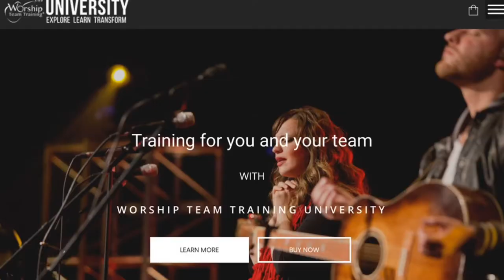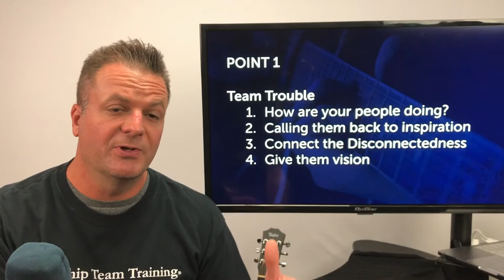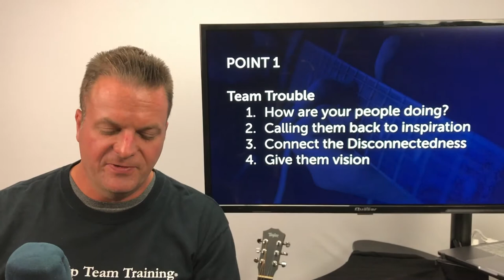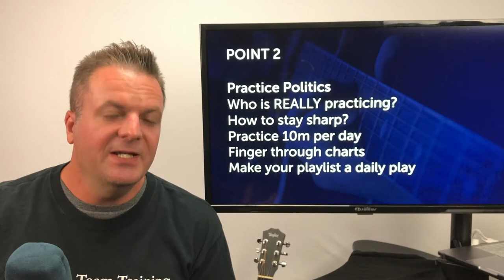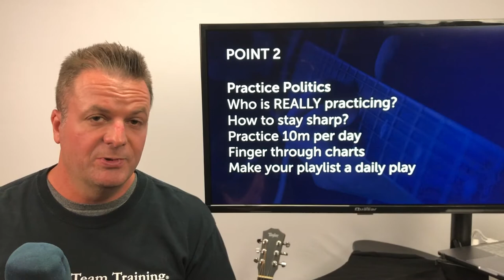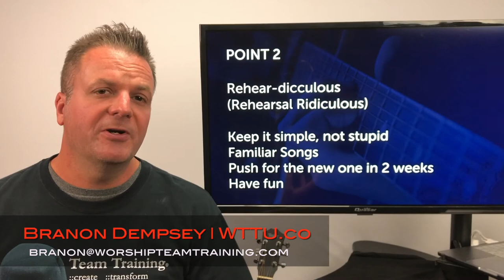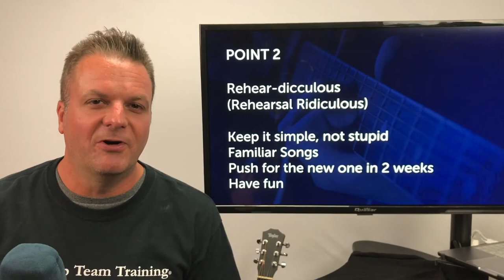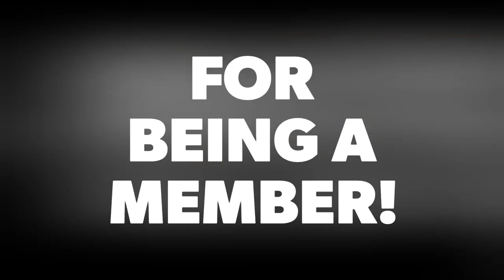We're Getting The Band Back Together / Podcast Ep. 210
It's been a huge lock-down, some are ready, others may be tired, how is your band returning? In the meantime, here are some ways to keep you sharp and strong for your return.

Worship Team Training® Podcast
✅ Listen @ WTTU.co/iTunes
✅ Join and WATCH This Episode: 📲 WTTU.co/5-11-20